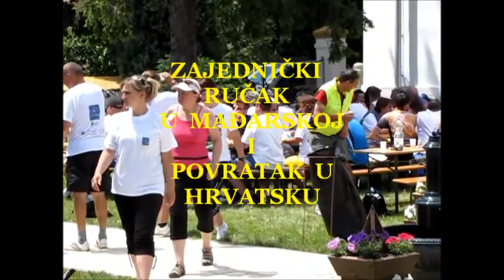BICIKLIJADA OSIJEK PEČUH 30 06 2013